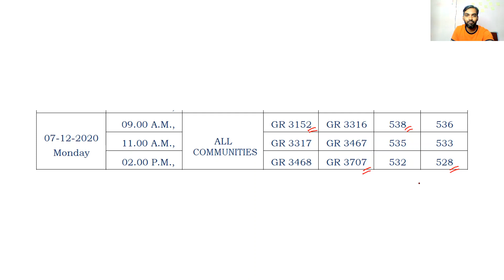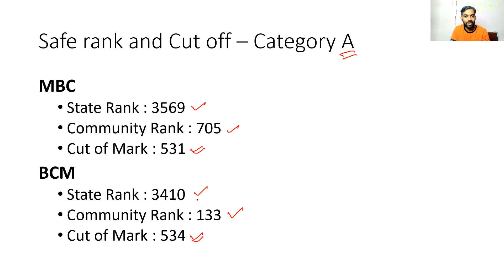Counselling day Highlights | 07/12/2020 | Tamil Nadu MBBS Counselling 2020 | NEET 2020 Latest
Counselling Day Highlights
Round 1
Tamil Nadu MBBS counselling 2020
Cut off 2020
TN Medical Selection 2020